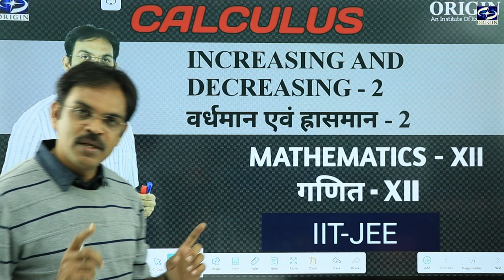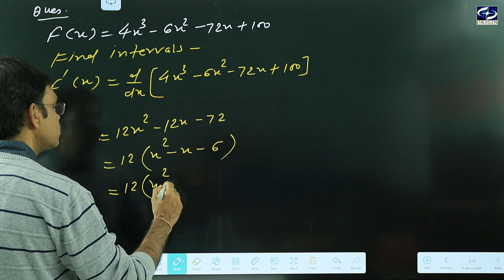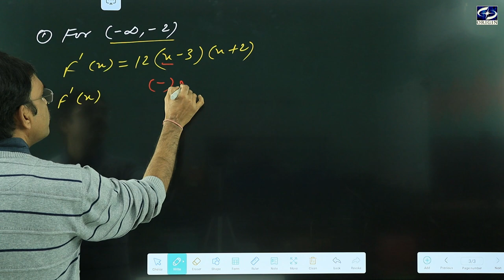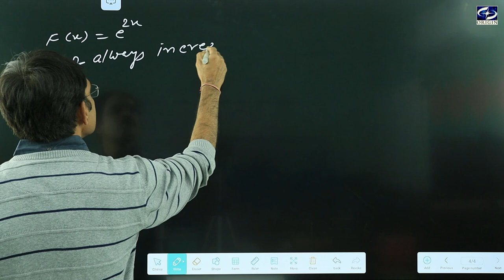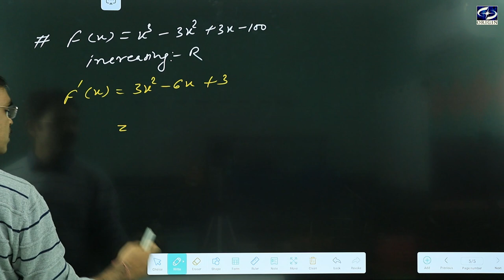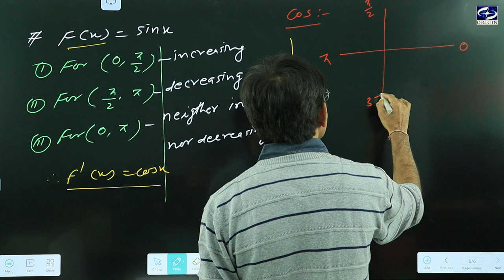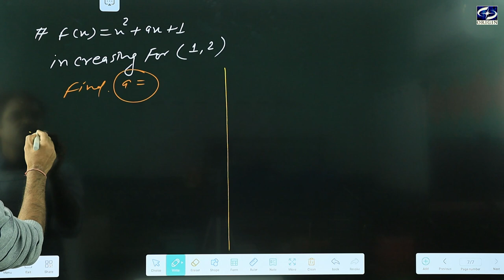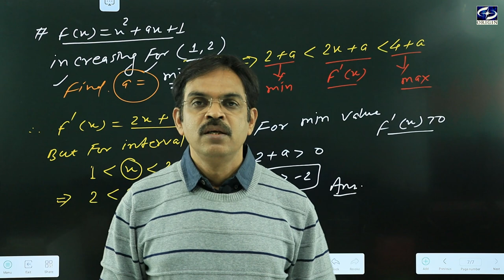Increasing and Decreasing / वर्धमान एवं ह्रासमान - 2 Calculus - XII / IIT-JEE || by - J.P. Sir